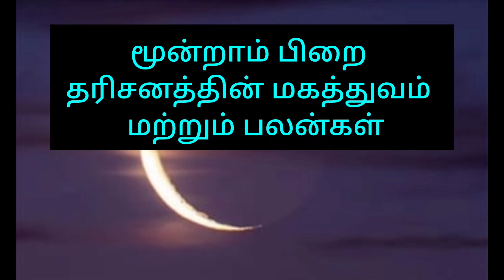இன்று மூன்றாம் பிறை | தரிசனமும் அதன் பலன்களும் | All In One Zone